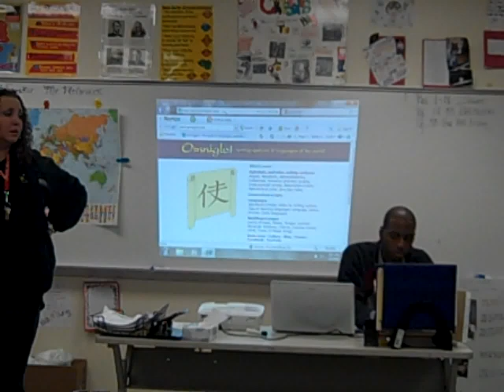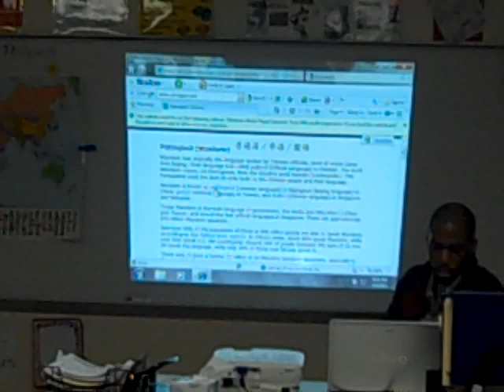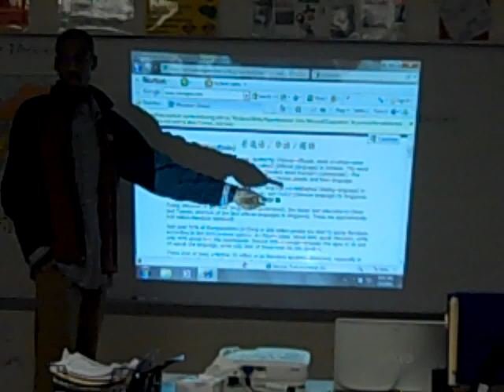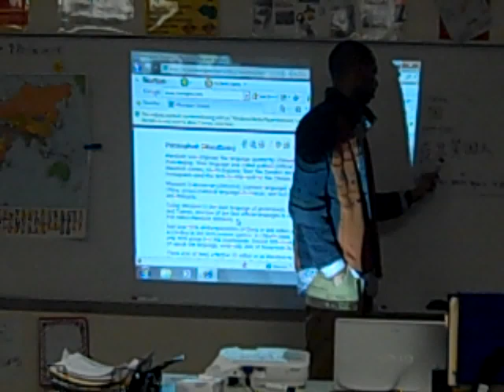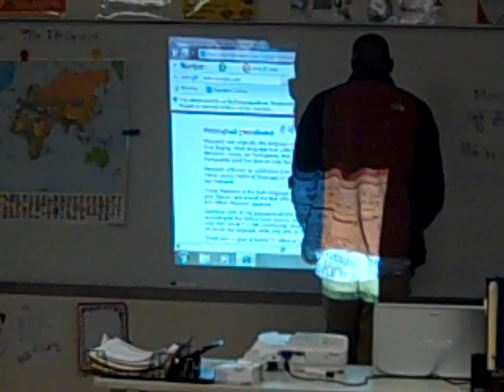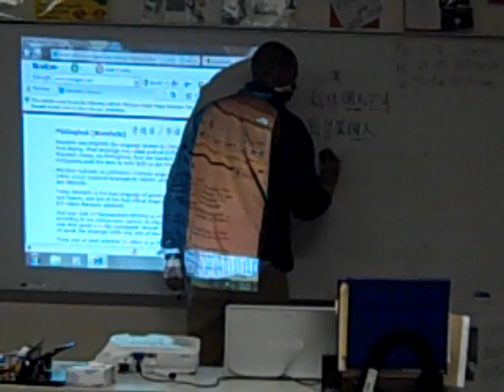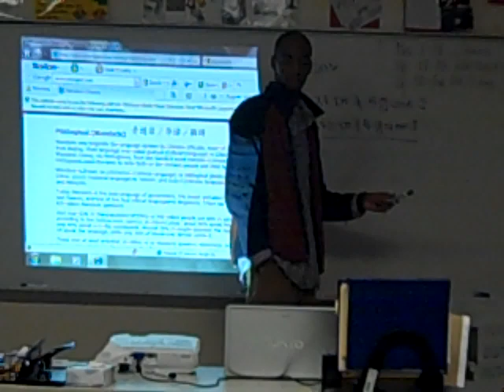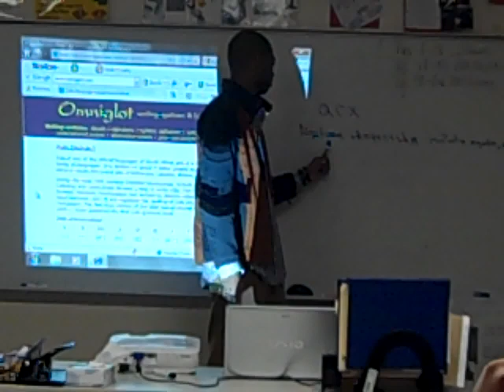Guest Speaker For H. S. Students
Talking about languages with H.S. Students